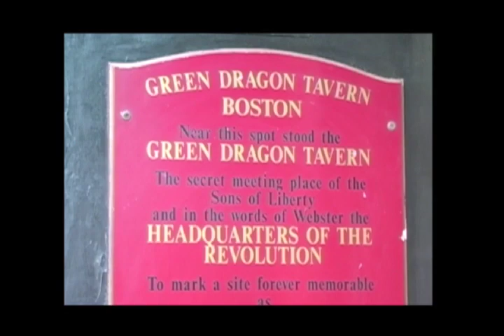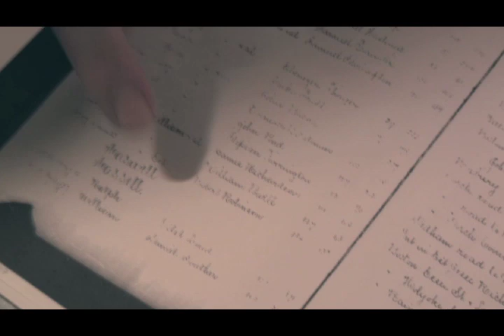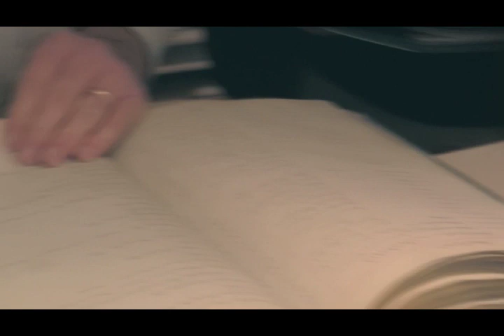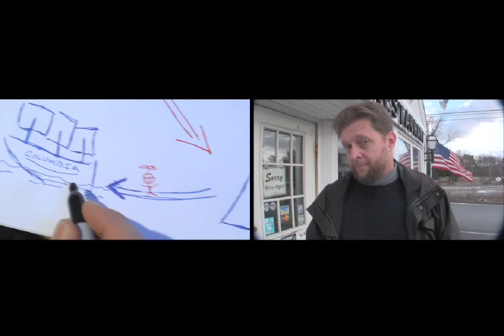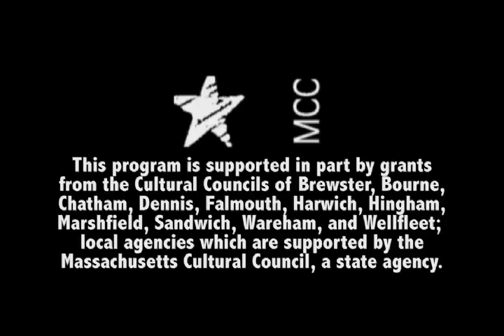The Loyalist | Columbia Expedition #01.3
"He's the exact opposite of Kendrick." The 19 year-old Third Officer of the ship Columbia. A prisoner of war and refugee before he was ten, Robert Haswell was the son of a British Officer and Loyalist. HRH starts with his birth in Boston Harbor and wartime experiences during the American Revolution. Author of the log of the first Columbia Expedition, he?s maybe not the most reliable narrator.

Locations: Boston, Hull and Chatham, Massachusetts.
Interviews: Don Ritz